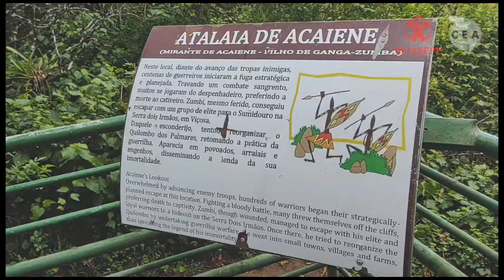2º ENNIQ: visita ao Parque Memorial do Quilombo dos Palmares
O 2º Encontro de Negras, Negros, Indígenas e Quilombolas (ENNIQ) levou seus participantes ao Parque Memorial do Quilombo dos Palmares em União dos Palmares-AL, distante 79 km do local do evento (Maceió-AL), no dia 24 de março de 2023.

Nesta viagem, os participantes tiveram uma vivência e uma conexão direta com suas ancestralidades negras e quilombolas, em rituais e experiências místicas e enriquecedoras.

É o SINASEFE no combate ao racismo e na construção de um sindicato plural, diverso e ancestral!